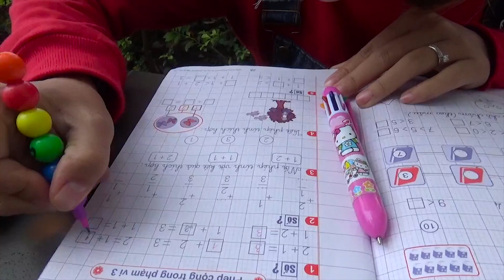100% BÚT CHÌ 7 MÀU vs 100% BÚT CHÌ HUBBA BUBBA ❤Susi kids TV❤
100% BÚT CHÌ 7 MÀU !!! Là bút có rất nhiều màu sắc rất đẹp của em Susi, nhưng chị hậu đậu đã làm gãy chiếc bút chì của em ý. Nên chị đã làm một chiếc 100% BÚT CHÌ HUBBA BUBBA tuy ko viết được nhưng lại ăn được mới vui chứ..Hihi
© Bản quyền thuộc về
© Copyright by Susi kids TV ☞ Do not Reup